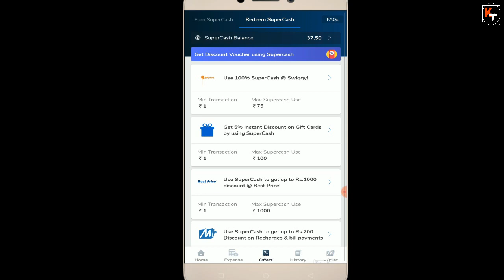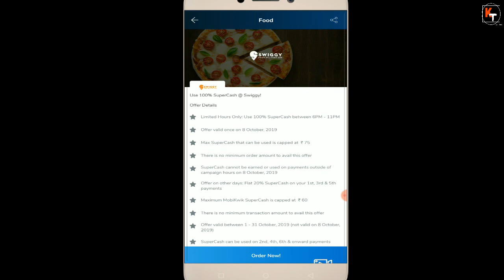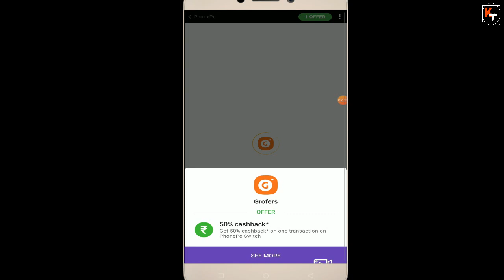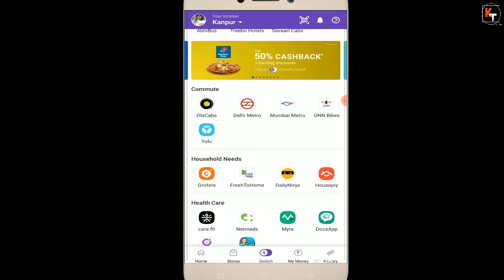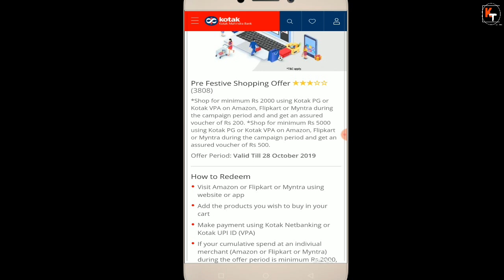Use 100% Mobikwik Supercash | Phonepe Switch 60% Cashback Offer | Kotak 500rs Gift Voucher Offer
Join our Telegram and never miss any short time hot deal, offer. Guranteed

Hello Friends in this video I have told about 3 very amazing offer where you will get lots of benefits. In my first offer I have told about mobikwik supercash . where you can use 100% of your supercash today on 8 october between 6pm to 11pm. In 2nd offer I have told about phonepe switch offer. Where you can get  60% cashback when you do any transation from phonepe switch. In 3rd offer I have told about kotak upi, net banking offer. Where you can get gift voucher of 200rs, 500rs, if you transact on flipkart, amazon, myntra. So to know about every offer details watch this video. If you have any problem you can ask in comment section also. Thanks